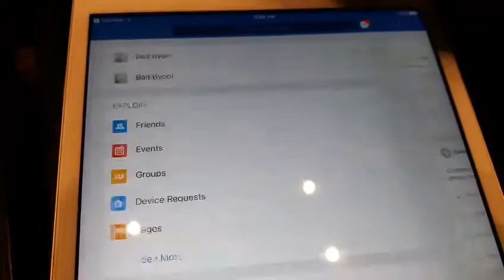صفحة على الفايسبوك لقناة بيت بيوت 💖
اصبح للقناة صفحة على الفايسبوك لمن يريد تواصلا اكبر ❤